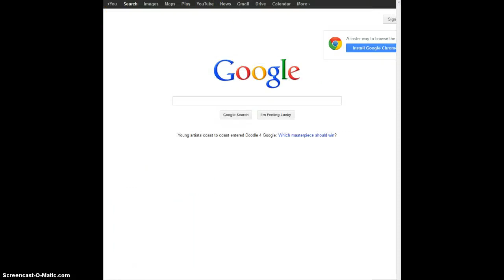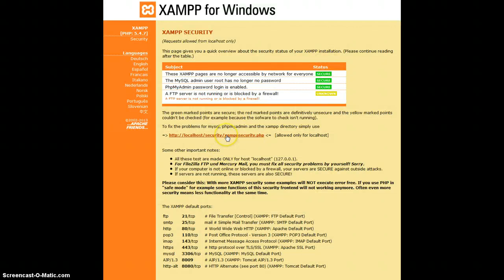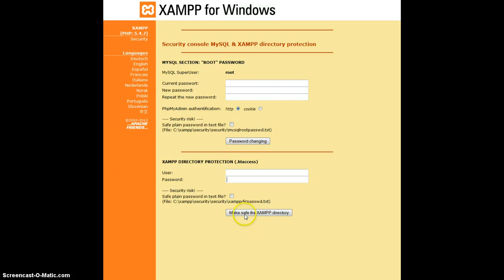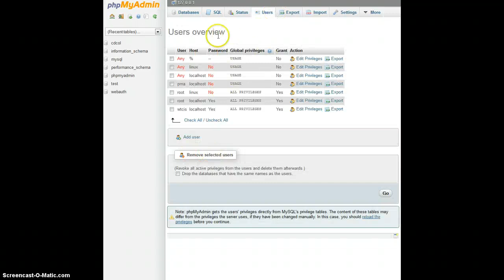Configure XAMPP to Secure MySQL, PhpMyAdmin and Localhost